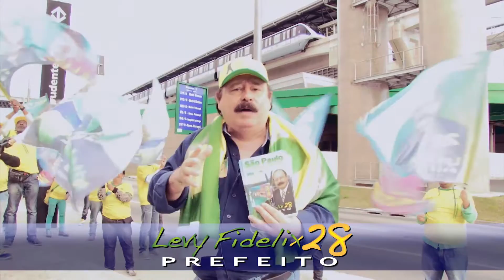COM CERTEZA VAMOS CONTINUAR A FAZER O AEROTREM EM SÃO PAULO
"COM CERTEZA VAMOS CONTINUAR A FAZER O AEROTREM EM SÃO PAULO, POIS ELE É O MELHOR SISTEMA DE TRANSPORTE DO MUNDO", DIZ LEVY FIDELIX.

Em São Paulo tenho uma boa dica para você. Livia Fidelix 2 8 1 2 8 Vereadora. Jovem, íntegra, cristã, ficha limpa e preocupada com o social.